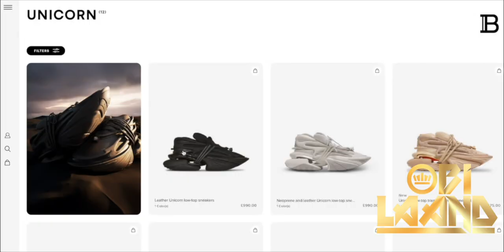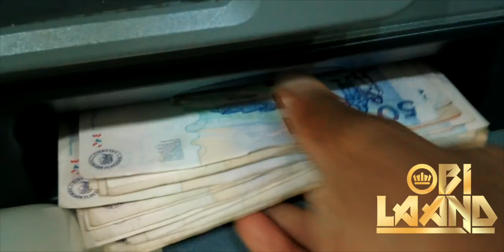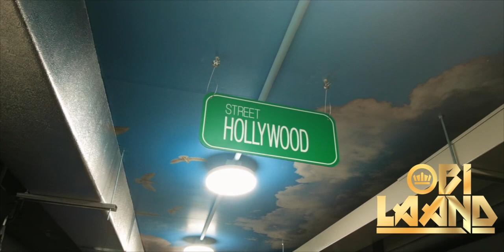Inside Colombia's Biggest Fake Designer Market And looking for the World's UGLIEST SNEAKERS!